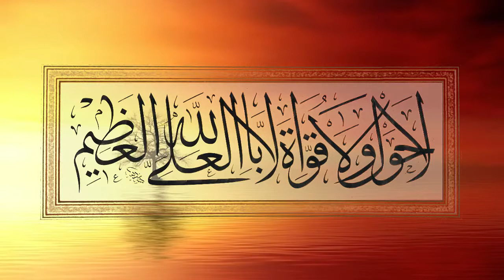islamic waqiat in urdu | islamic waqia | Ek nujwan ki Nabi Karim S.W. se zinda ki ijat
islamic waqiat in urdu / islamic waqia in urdu
Ek nujwan ki Nabi karim s.a.w. se zinda ki ijat ka waqia
Islami waqia